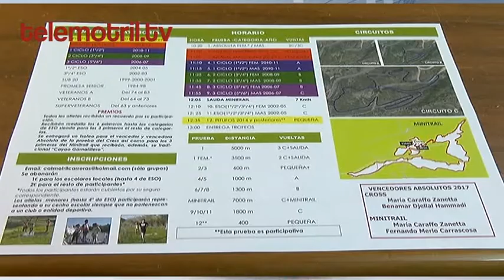TELEMOTRIL TODO DEPORTE 4 4 2018